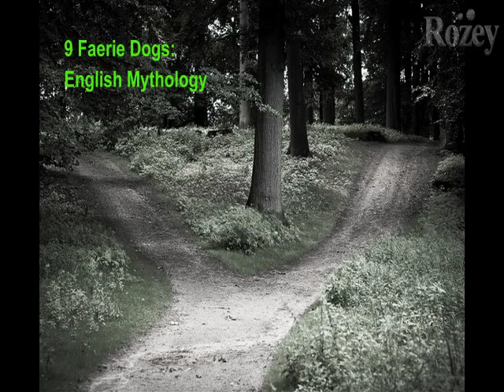10 Fascinating Mythological Creatures Of The British Isles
10 Fascinating Mythological Creatures Of The British Isles

The British Isles are a handful of islands that make up the Isle of Great Britain, the Island of Ireland, and a host of smaller islands in that vicinity (Isle of Man, Guernsey, Jersey, and the like). The culture of the Isles stretches back to the days of the ancient Celts and is amazingly rich in fascinating creatures.

Bean Nighe,
Faerie Dogs,
Alp-luachra,
Herne The Hunter,
Gwyllgi,
Dearg-Due,
Jack O’Kent,
Church Grim,
The Monster of Glamis,
Nuckelavee

Here are some of my other Awesome Videos!. :)

We update DAILY with 2-3 Top 6-15 lists on: Origins, Biographies,
movies, pop culture and more!